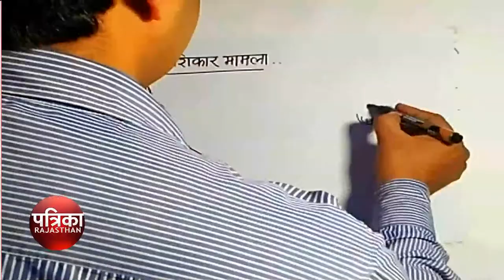Blackbuck poaching : Salmaan khan cartoon